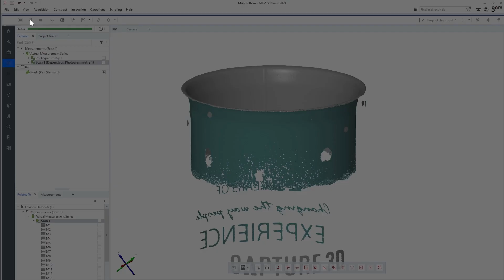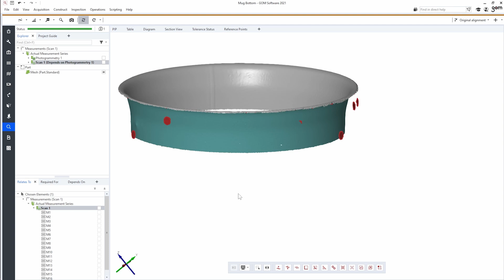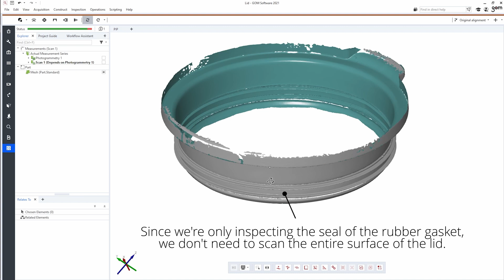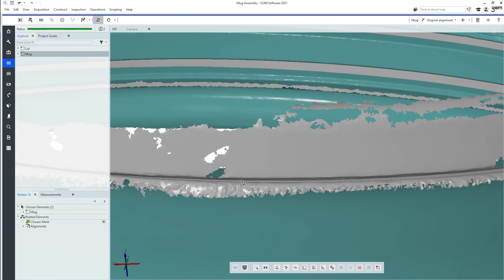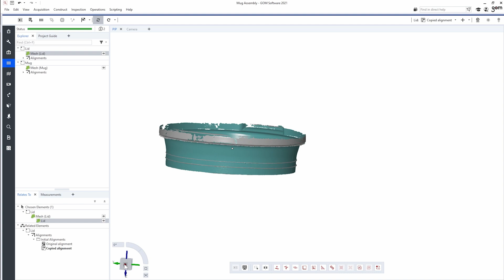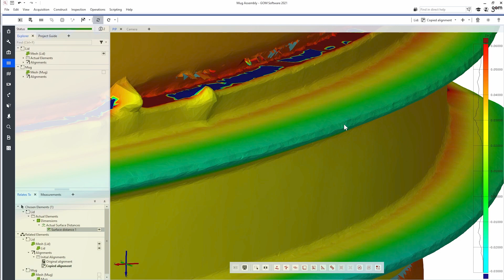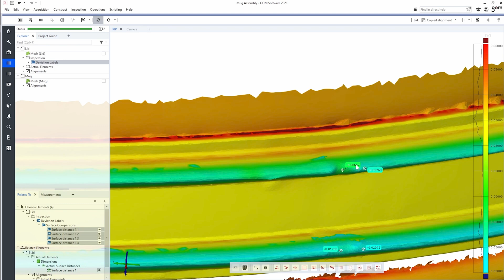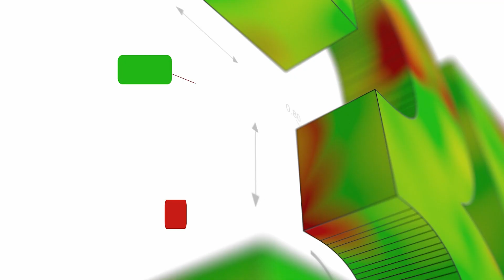Virtual Assembly for Quality Control: 3D Scanning, Photogrammetry, and Analysis in GOM Inspect Pro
What is Virtual Assembly and how is it different from conventional assembly analysis?

Join our Application Engineer Tyler as he walks us through scanning, measuring, inspecting, and some initial root cause analysis to see a real-world application of this amazing technology!

If you have TRITOP and ATOS systems and would like to try this for yourself, let us know in the comments or contact us (at ) for a flow chart to follow along with.

Conventional assembly analysis requires components to be physically positioned with fixtures, and oftentimes, key relationships among the parts can't be measured or inspected.

Virtual Assembly uses 3D scan data to evaluate the relationships among parts in an assembly. You can accurately compare any produced part from production with the CAD model, or other real parts.

It's a great tool to use when your shops or suppliers are in several different locations, and you want to avoid the cost and delay of having to ship each part for inspection.

High-resolution 3D meshes from two or more individual parts in an assembly are brought together and aligned in GOM Software for analysis and reporting.

By assembling the digitized parts in the virtual space, you can reliably analyze mating surfaces and relationships between the components.

Watch this full video to learn more about the Virtual Assembly capability in GOM Inspect Pro!

About Us

We live in a world fueled by creativity, innovation, and competition. When product ideas are born, the world of engineering gives them life. The tools and technologies we use on a daily basis are critical factors in achieving success.

Capture 3D is a leader in 3D metrology solutions since 1997. From aerospace, automotive, consumer goods, power generation, entertainment, and medical, to a variety of other industries, we improve product development through manufacturing and maintenance processes.

Client Reference: Alcoa Howmet Castings, Boeing, Caterpillar, GM, Honda, Mattel, Motorola, NASCAR, NASA, Peterbilt, Pratt & Whitney, Rolls Royce, Walt Disney, and many more.